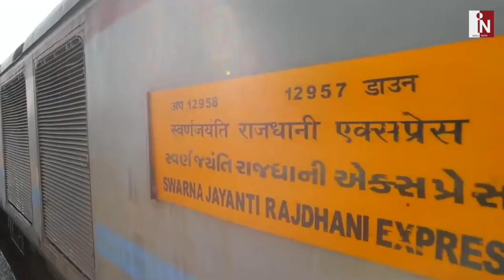Modi की वजह से Railway ने पकड़ी ऐसी रफ्तार, रेल कोच फैक्ट्री ने बनाया नया रिकार्ड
मोदी राज में रेलवे की शक्ल सूरत पूरी तरह से बदल गई। आलम ये है कि अब कोच फैक्टी ने नया किर्तीमान स्थापित किया है। आप भी देखिये हमारी ये खास रिपोर्ट।